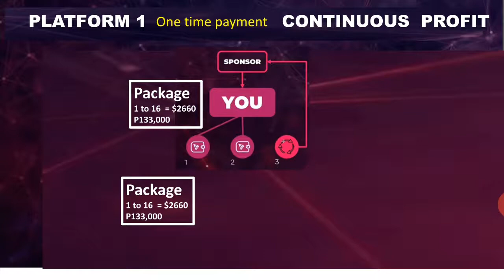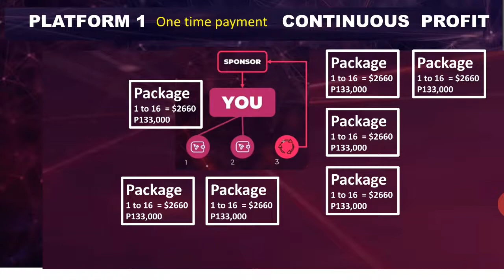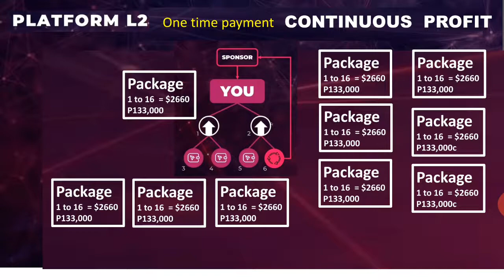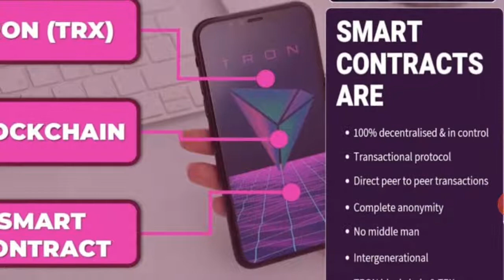why many have become rich and will become rich with tron launching lionshare